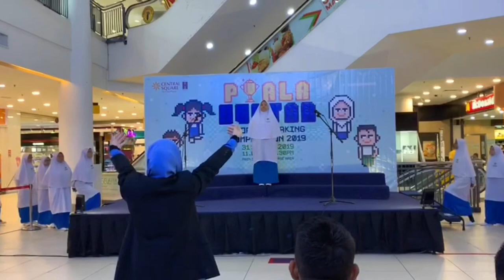Hectar Malls Choral Speaking Competition 2019 - The Bloomers SMK Agama Yan (1st Runner Up)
This Choral Speaking competition was organised by Hectar Malls and it was participated by 9 secondary schools. It was held at Central Square Mall on 31st July 2019